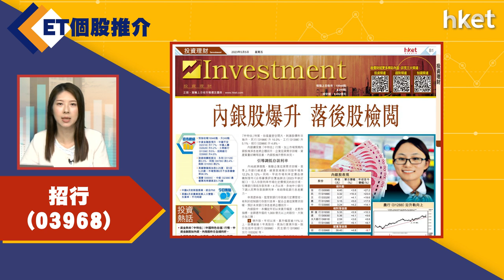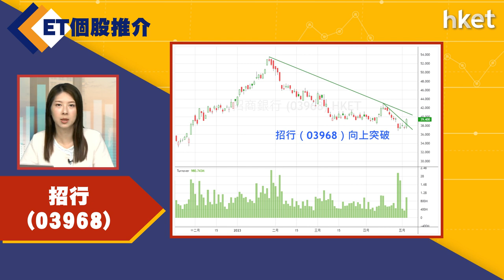【ET個股推介】招行(03968)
今日ET個股推介－招行(03968)